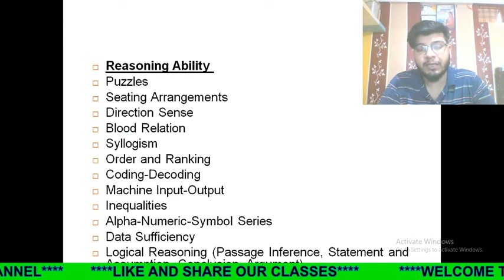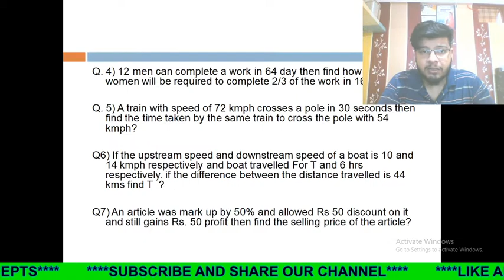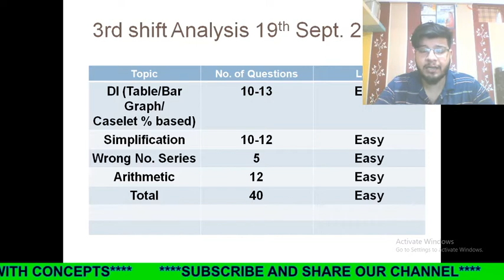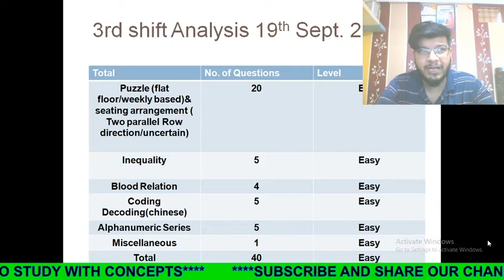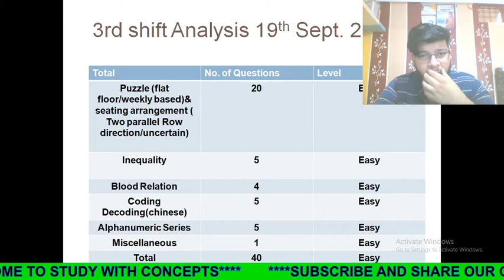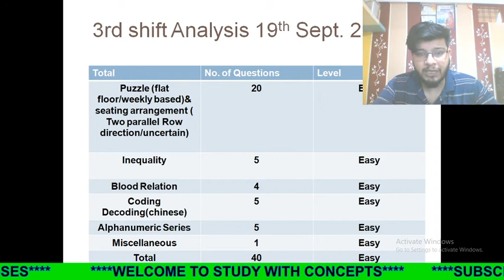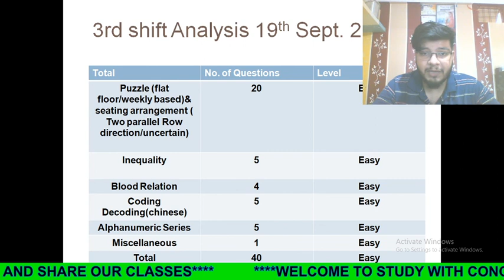IBPS RRB Clerk 3rd Shift Exam Analysis And Asked Questions(19th sept 2020)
''SHIVAMYT10''